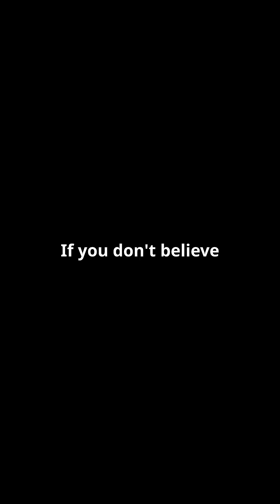Planet Nine - The Hidden Giant of Our Solar System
In 2016, astronomers proposed the existence of a mysterious "Planet Nine," a hidden giant that could reshape our understanding of the solar system. This enigmatic world, believed to be ten times the mass of Earth and orbiting far beyond Neptune, has captivated scientists and conspiracy theorists alike. Join us as we dive into the latest groundbreaking study led by Terry Long Phan from Taiwan, revealing compelling evidence from past infrared surveys that could lead us closer to discovering this elusive planet.
What would finding Planet Nine mean for the future of space exploration? Don’t miss this thrilling journey into the mysteries of our universe!

OUTLINE:

00:00:00 Planet Nine: The Hidden Giant of Our Solar System

👉Images & Music:

🚀 Want to create jaw-dropping videos like this? 🔥 This is the exact tool I use—check it out now and take your content to the next level!

I use PolloAI to create content faster and easier—want to do the same? Try it now and supercharge your workflow!

I use CapCut to edit all my videos—it's super easy and powerful! Try it yourself and level up your editing—click here!

✨Dive into the mysteries of life and unlock your full potential with these trans-formative resources:

💡 Learn the Secrets to Manifest Abundance 🌟💰
👉 How To Manifest Like The Elite